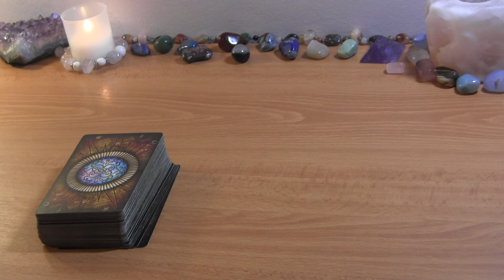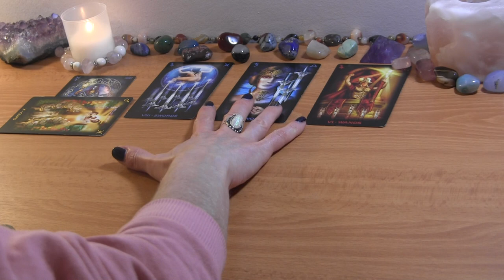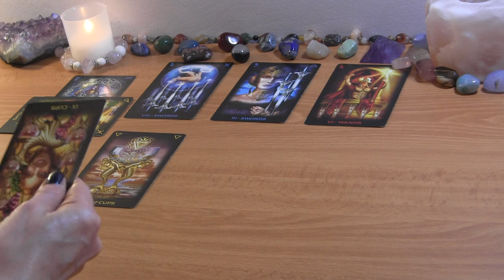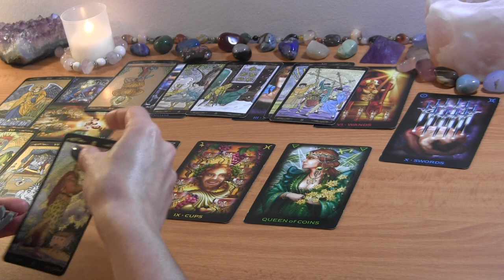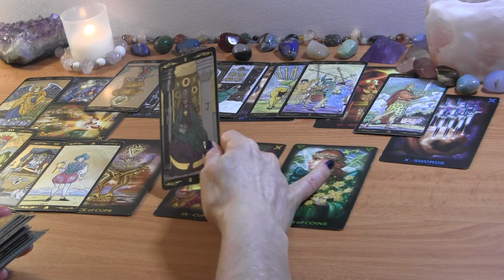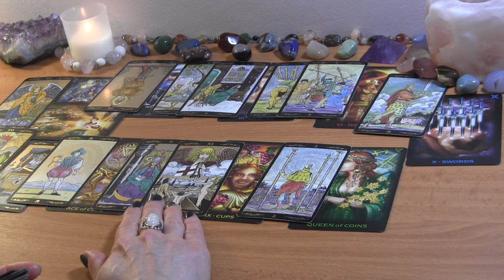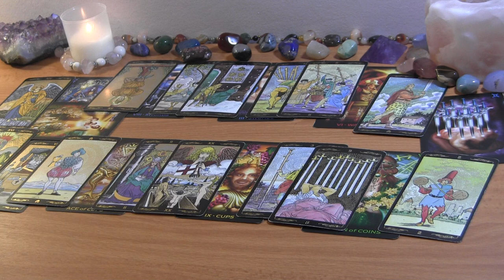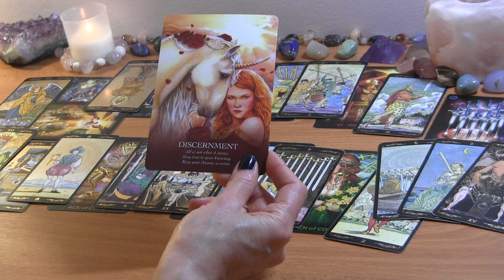ARIES APRIL 2022: They’re Wishfully Thinking About You, You’re Avoiding ❤️ Love Reading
ARIES APRIL TAROT LOVE READING

PERSONAL TAROT READING OPTIONS:
1.  BASIC READING ~30min $50
2.  EXTENDED READING ~45min $65
3. MINI-READING ~20min $40

  1. Reading option
  2. Your and your partner's first names, FULL DOBs  and current countries (if known)
  3. Brief description of situation (including if there is a 3rd party element to look into)
  4. Recent photos optional